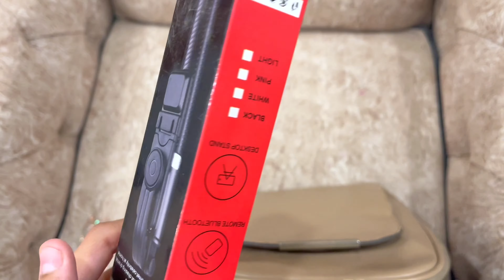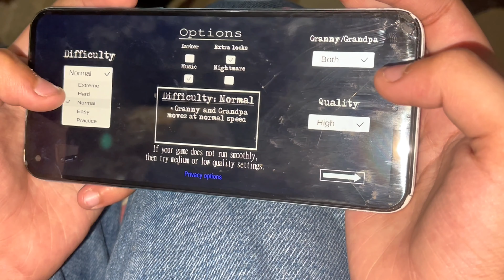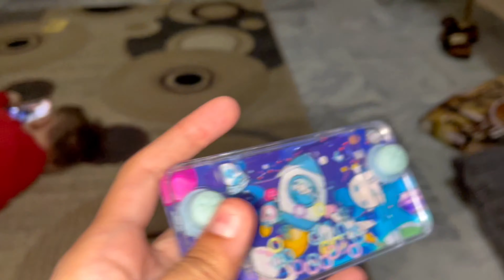Swagat nahi karo ge hamara ✨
Hello there! I hope you enjoyed watching the video. We thank you for your support and we look forward to seeing you in our upcoming videos. Much love to our viewers, take care and goodbye!💕